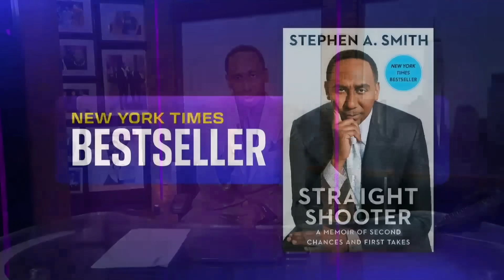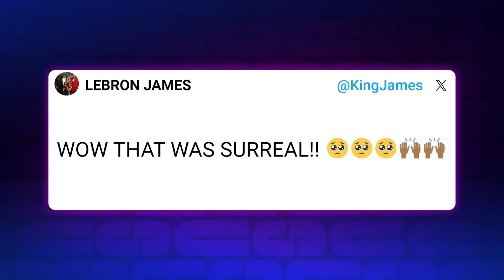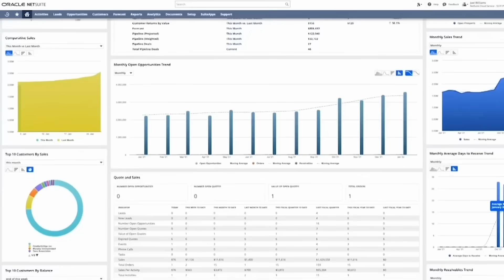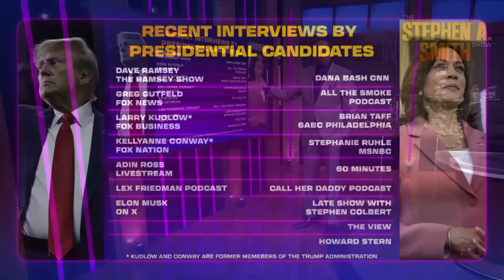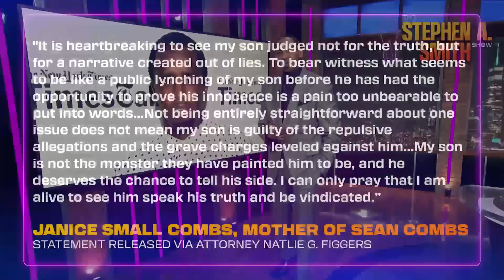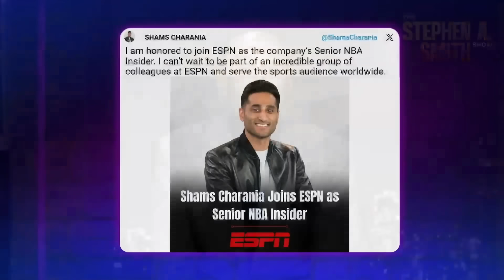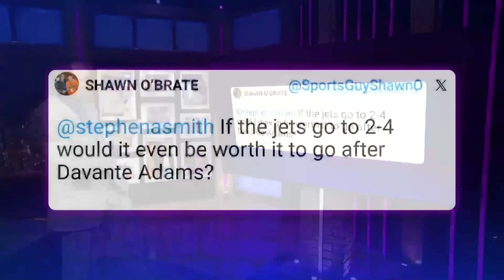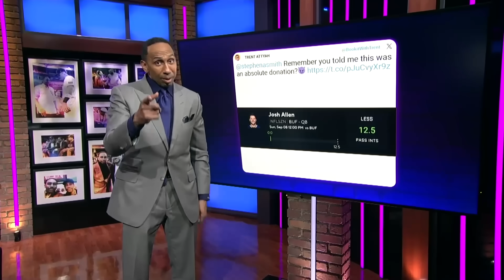Diddy’s mother speaks out, stop hating on Bronny, VP Harris Media Blitz, Shams to ESPN, more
Over thirty seven thousand companies have already made the move to the number one cloud financial system - Head to see how you’ll profit with NetSuite today!

Stephen A. talks about the historic NBA preseason moment of LeBron and Bronny James sharing the court for the first time. He recaps week five of the NFL, including the Baltimore Ravens overtime win over the Cincinnati Bengals, the Washington Commanders at the top of the NFC East, the Pittsburgh Steelers falling to the Dallas Cowboys, and the Buffalo Bills loss to the Houston Texans. He also comments on V.P. Kamala Harris’s media blitz and Janice Combs’ statement about son Sean Combs’ sex trafficking allegations. Also on his mind is the Philadelphia Phillies win against the New York Mets in game two of the NLDS playoffs, the WNBA’s New York Liberty eliminating the Las Vegas Aces, and Shams Charania joining ESPN as Senior NBA Insider.